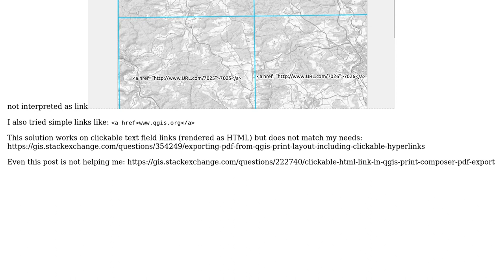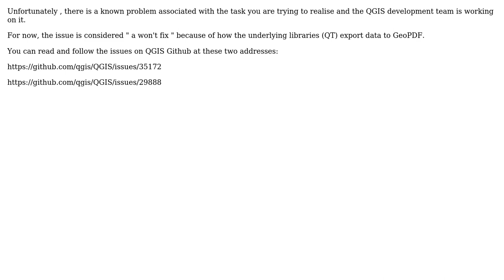GIS: Clickable label (HTML, Link) in PDF export (QGIS) (2 Solutions!!)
GIS: Clickable label (HTML, Link) in PDF export (QGIS)

With thanks & praise to God, and with thanks to the many people who have made this project possible! | Content (except music & images) licensed under CC BY-SA | Music | Images & others | With thanks to user Val P user MAP user Comrade Che and the Stack Exchange Network Trademarks are property of their respective owners. You are responsible for your own actions.